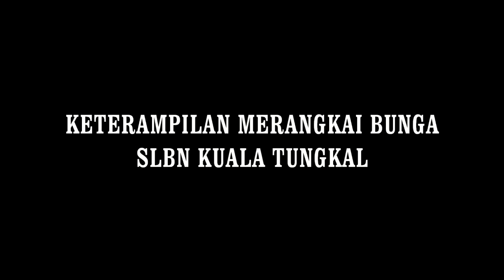gebyar PKLK SLB